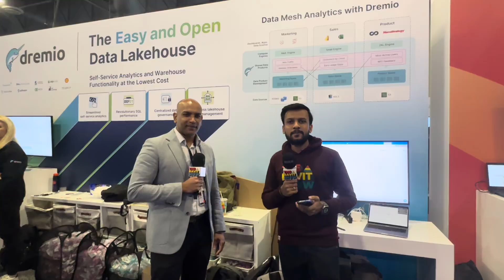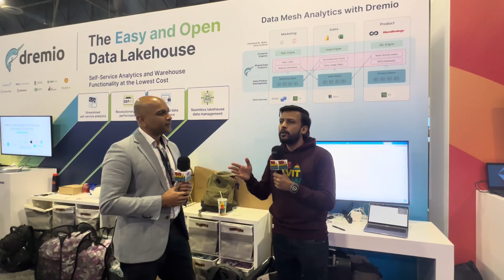Data Predictions in 2024 with Sendur Sellakumar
I sat down with Sendur Sellakumar, the CEO of Dremio, at the Amazon Web Services (AWS) Re: Invent event. We discussed customer insights, the challenges faced by customers, data predictions in 2024, and much more!